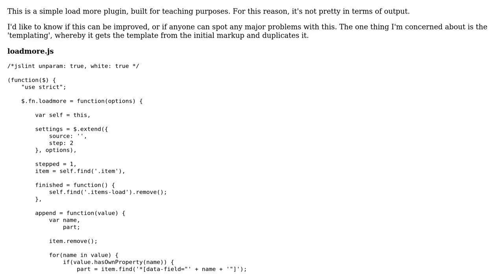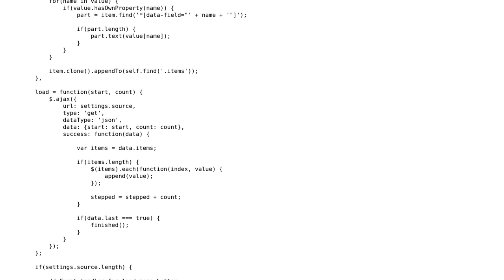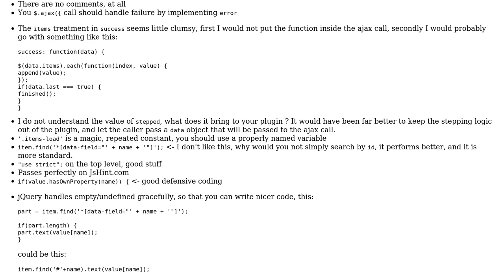Code Review: jQuery Load More Plugin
With thanks & praise to God, and with thanks to the many people who have made this project possible! | Content (except music & images) licensed under CC BY-SA | Music | Images & others | With thanks to user konijn user Alex Garrett user 200_success and the Stack Exchange Network Trademarks are property of their respective owners. You are responsible for your own actions.